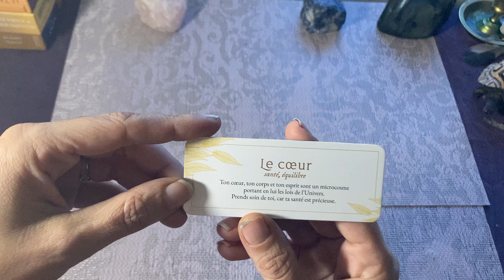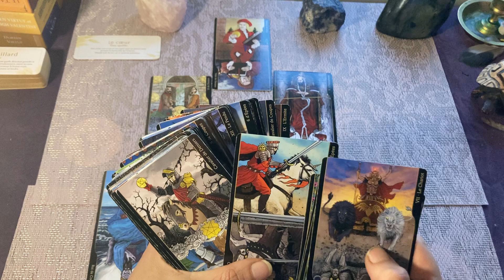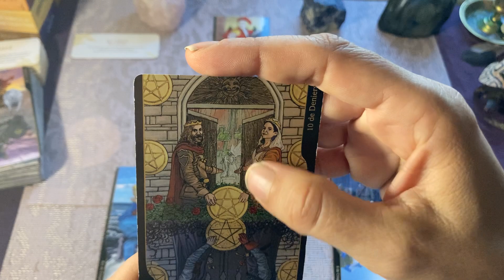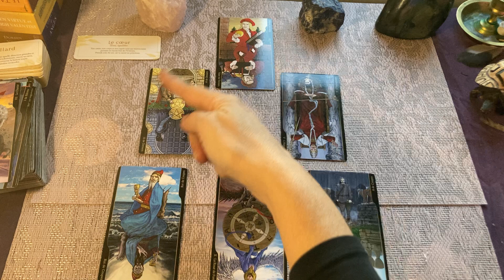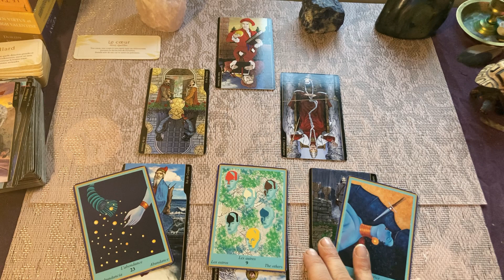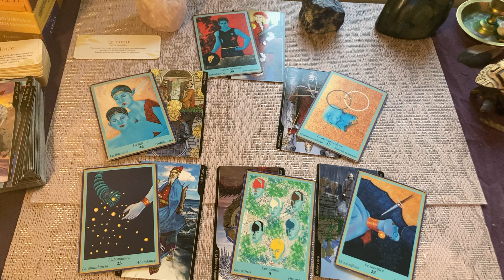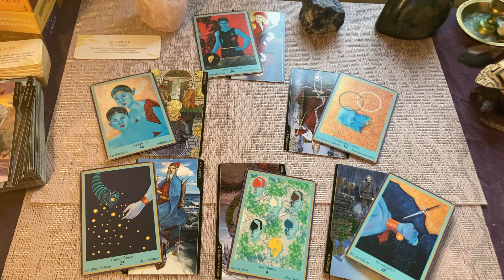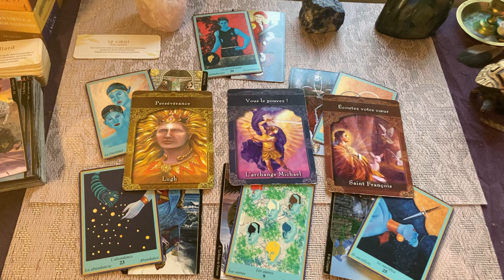pourtoi message intemporel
Ceci est une guidance générale elle ne pourra donc pas parler à tout le monde, prenez ce qui résonne avec vous et votre situation et laisser le reste.
Merci pour vos commentaires et petit pouce j’aime qui me permet d’être visible sur le fil d’actualité YouTube.

Love Mamina ♥️￼